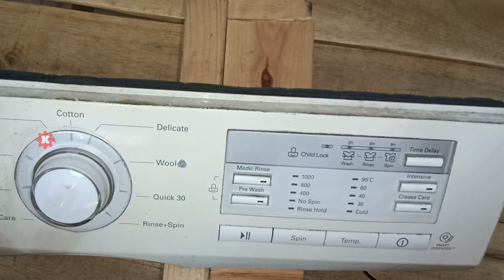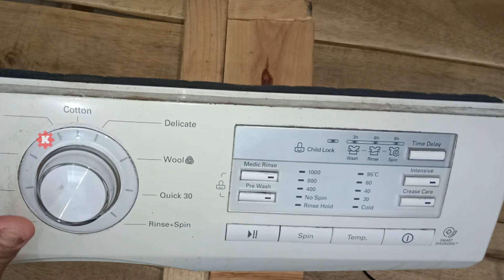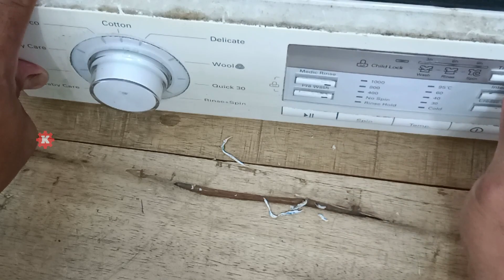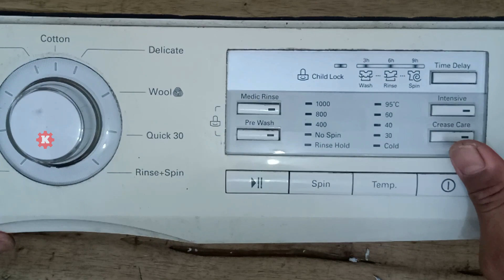mesin cuci LG WD M1060D6 tidak mau start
Mesin cuci LG WD M1060D6 tidak mau start atau penjelasan yang spesifiknya = display hanya ngedip 3 lampu dan semua tombol tidak berfungsi, buzer juga gak gak bunyi, mesin pun gak bisa dinyalakan atau distart. Bagaimana solusinya? solusinya ada di video ini ya, silahkan ditonton semoga ada manfaatnya.
Bagi kalian yang sedang mencari informasi tentang mesin cuci LG 6kg direct drive yang rusak tidak bisa distart, mungkin video ini bisa menjadi solusinya. Temukan langkah solusi atas permasalahan mesin cuci lg tidak bisa di start di sini. Selagi masih bisa diperbaiki untuk apa harus membeli yang baru. Misalnya bila yang rusak adalah modulnya yang seharga 1,7 juta, untuk apa beli modul baru jika kita bisa memperbaikinya dengan biaya yang jauh lebih murah.
Mesin cuci lg front loading tidak bisa start mungkin bisa bermacam-macam penyebab dan solusinya, kebetulan kasus yang saya alami ini juga sama, oleh karena itu saya mendokumentasikannya dalam video ini.